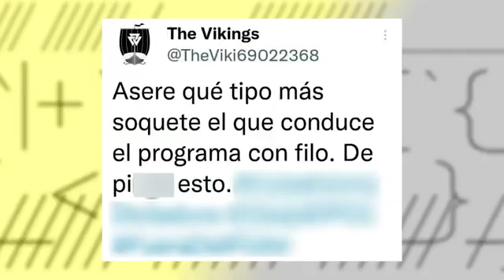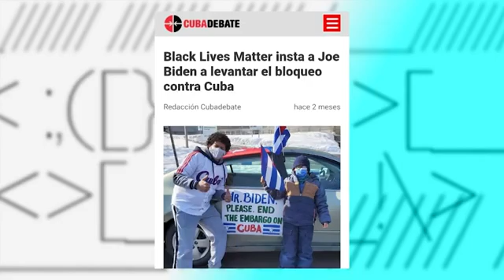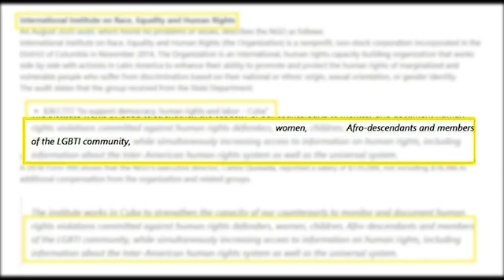CON FILO ¿DISCRIMINACIÓN en CUBA ¿POR QUÉ intentan SECUESTRAR las CAUSAS SOCIALES?